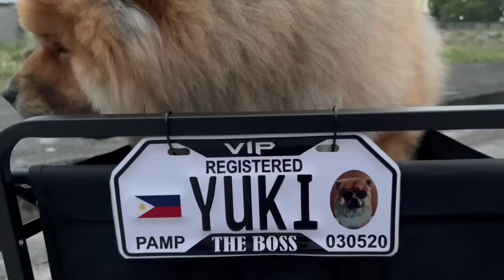Bought This for My Chow Chow Furbaby | Shopee Finds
Another shopeefinds!
I saw it on Tiktok and I immediately clicked the link that lead to the seller’s Shopee account.
They sell different kinds of wagons and strollers so feel free to check out their shop!

Also, Yuki is finally on Tiktok!
Feel free to follow and watch his videos! ♥️